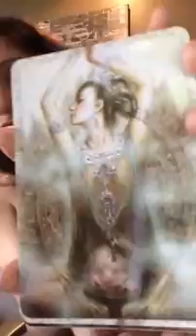Visualizations and Meditation. Goin Deep.